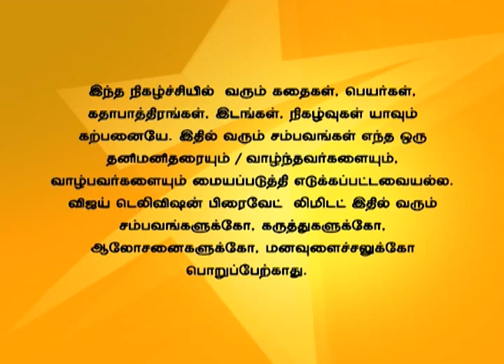Nandhavanam 07/21/15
நந்தவனம்!
Suhana thinks about her mother. Nisha thanks Suhana for bringing her Kushi. Everyone gets upset as the police informs that they have found Kushi's parents.
சுகானா அவளது அம்மாவை நினைத்து பார்க்கிறாள். நிஷா குழந்தையை தனக்காக கொண்டு வந்ததற்காக சுகானாவுக்கு நன்றி கூறுகிறாள். குஷியுடைய பெற்றோர்கள் கிடைத்து விட்டதாக காவல் நிலையத்திலிருந்து வீட்டிற்கு தகவல் வந்ததைதைக் கேட்டு அனைவரும் அதிர்ச்சி அடைகிறார்கள்.